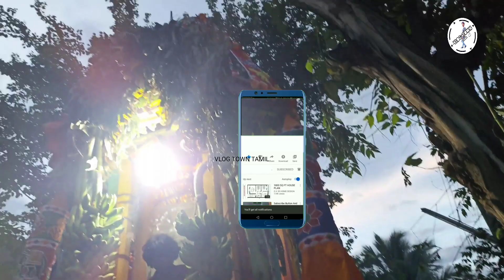Gudiyatham kaspa gangai amman thiruvizha ther 2022 june 14 Exclusive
Gudiyatham kaspa festival 2022 mass exclusive video